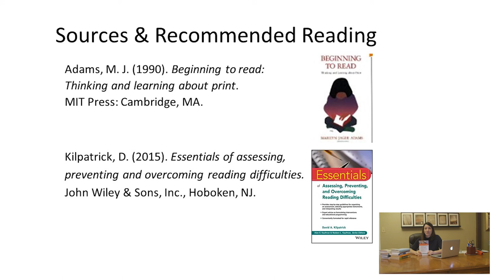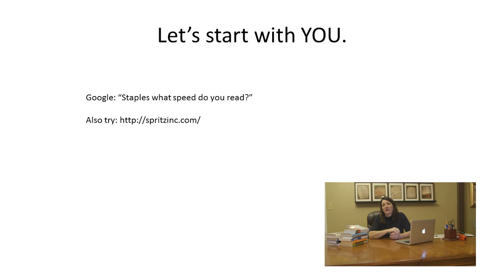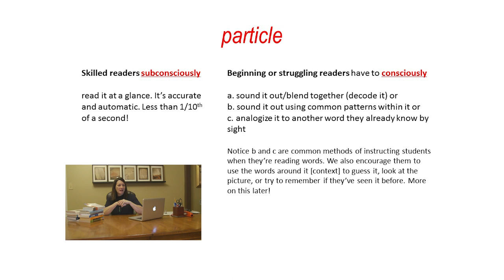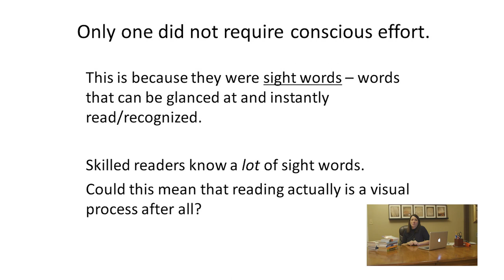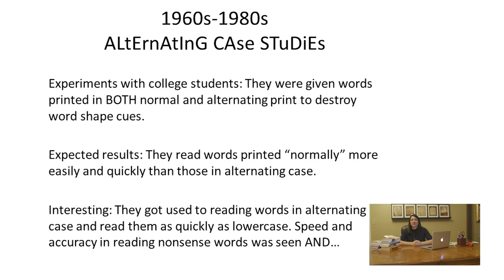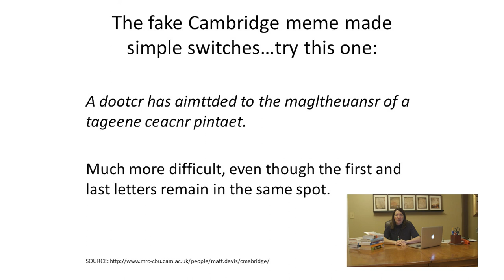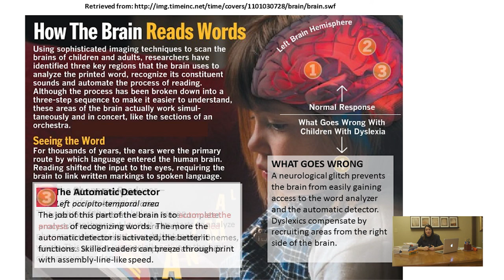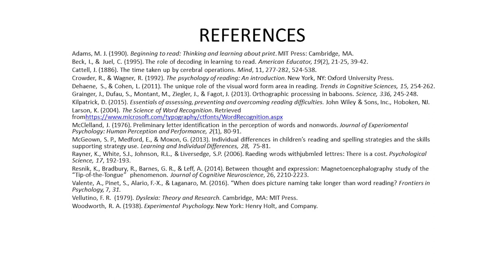Maria S Murray: Reading is not a visual task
"Learning to Read Words: Is it a Visual Memory Task?"  An enduring misconception is that we read words as visually memorized units has led to ineffective reading instruction. Using simulations, this video describes the processes taking place when we read words in an attempt to show that reading is actually processing of sounds.